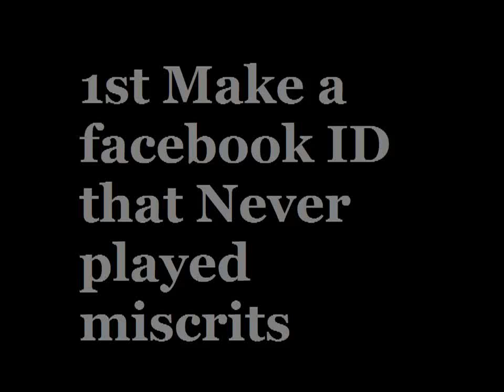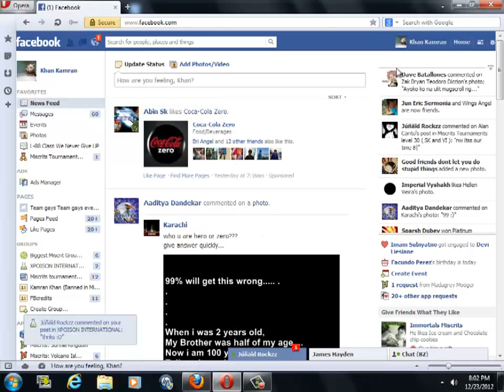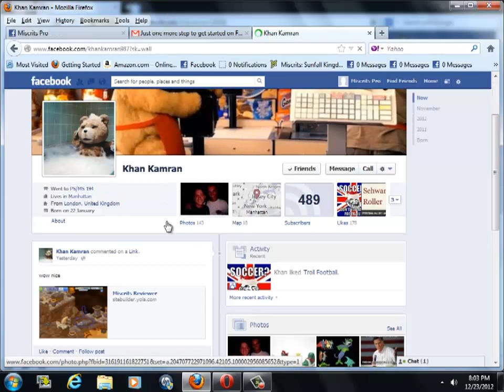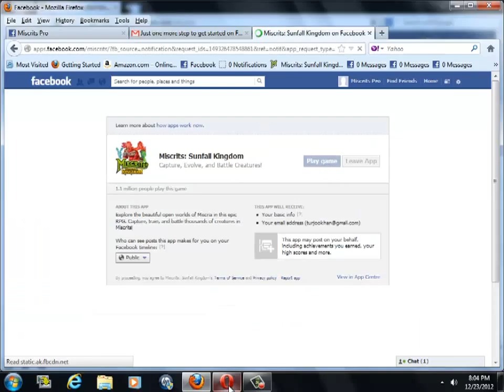How To Get Miscrits Trainers Easily HD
1.Make a Facebook ID that never played miscrits before
2.Add that ID as your facebook friend
3.Send Trainer Request then Log into your Other ID and accept trainer request